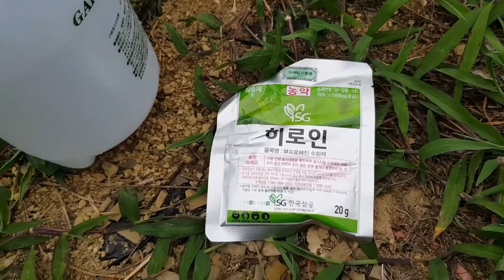식나무깍지벌레 방제 사철나무방제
황금사철나무에서 식나무깍지벌레가 생겨서 방제 해 줄려고 살충제 히로인을 샀습니다. 살출제 한봉지  20리터 기준입니다.
물 용량에 맞추어서 일주일 간격으로 세번정도 뿌려 주어야 한다고 합니다.
일주일에 한번가는 게으른 정원사라서 좀 걱정이 됩니다.
잘 방제가 되어야 할텐데요.